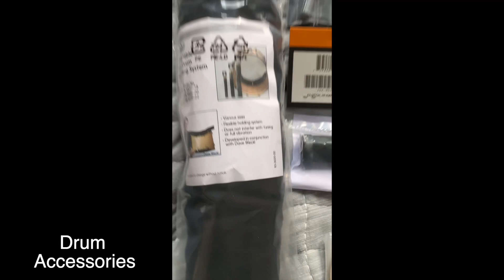REMO unboxed!!!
Special package from Remo! Thank you Roger Johnson!

Testing our Diplomat skyntone heads and other accessories I got in the package.

Watch the whole video for a true representation of the sound!